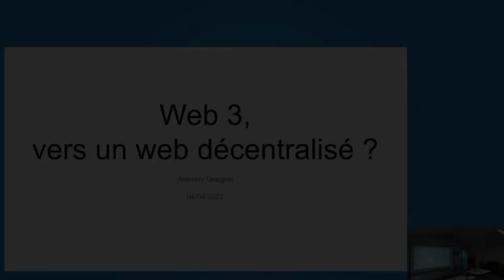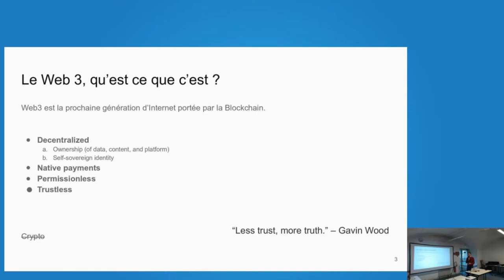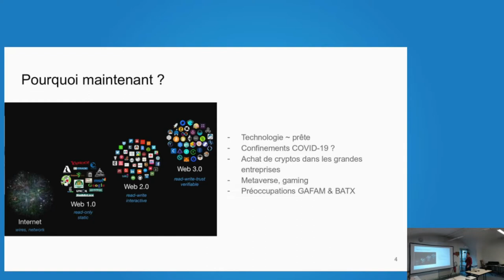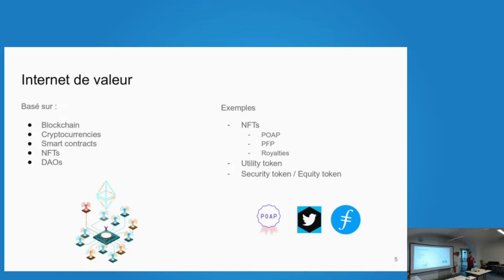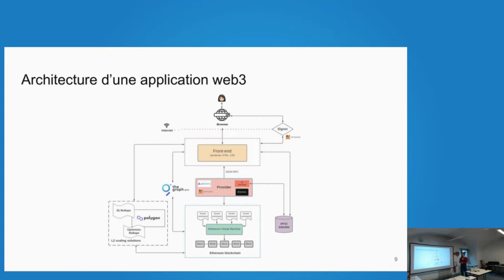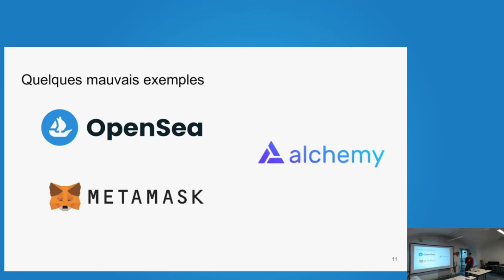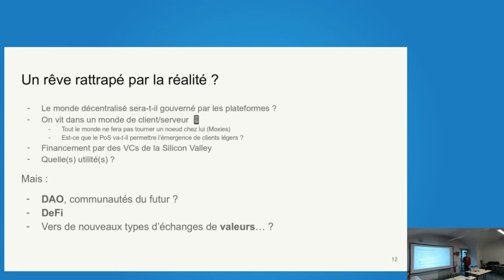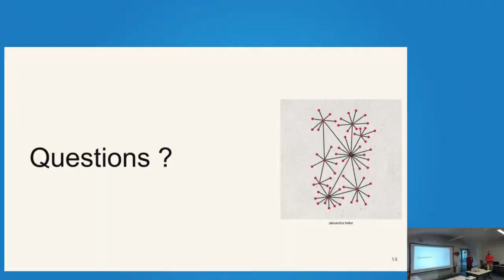APIHour #49 - Anthony Graignic : Web 3, vers un web décentralisé ?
Le Web 3, nouvelle génération d’Internet est le sujet tech tendance du moment et fait l’objet de beaucoup de discussions/débats. Il promet de changer notre perception de la valeur et comment on l’échange. Et ce de manière décentralisée. Alors que les premières briques technologiques sont en train d’être posées, le sera-t-il vraiment ?

Merci à Anthony d'avoir été un de nos nouveaux superhéros. ❤️